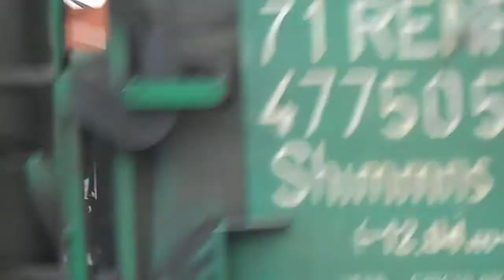311102-8 Con Siderúrgico saliendo de Puerto de Tarragona 20-05-2013